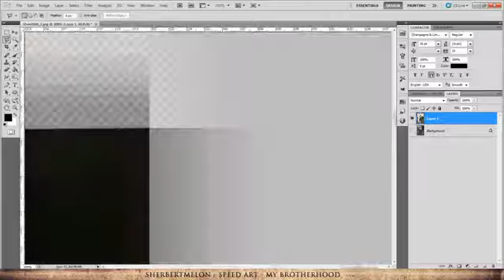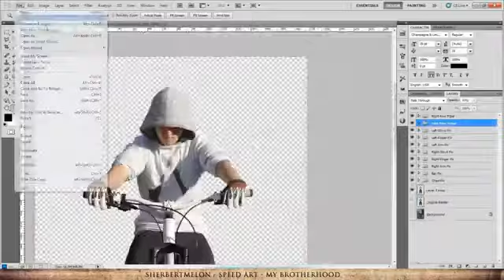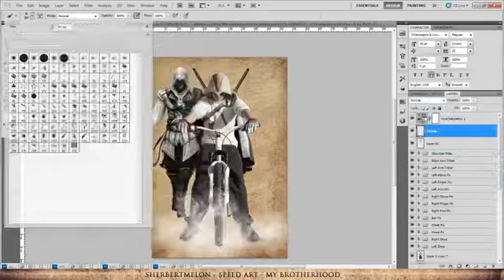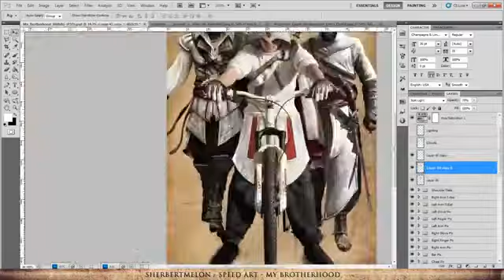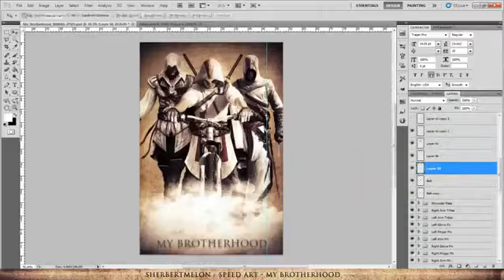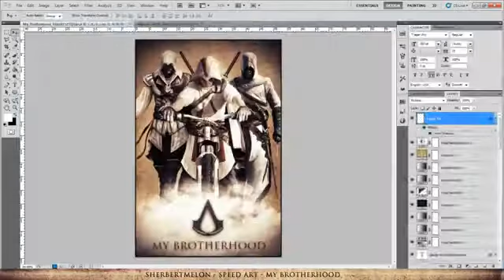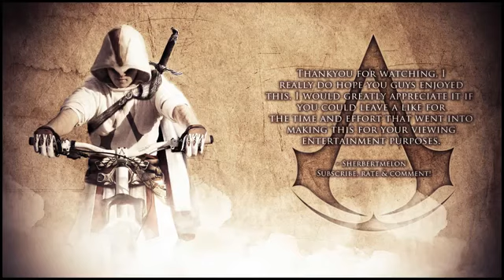Speed Art My Brotherhood